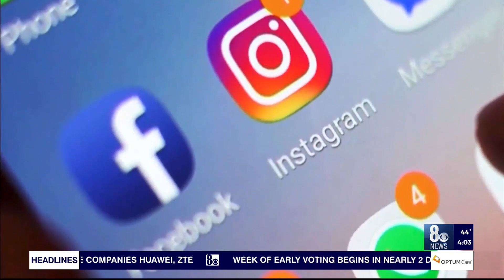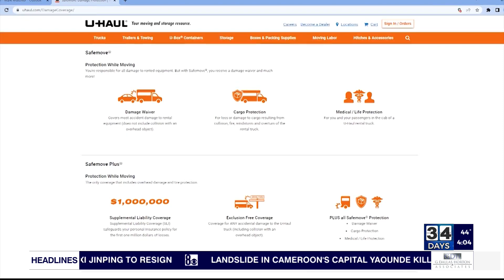Only on 8: Family gets a holiday miracle after all of their belongings were stolen from U-Haul truck